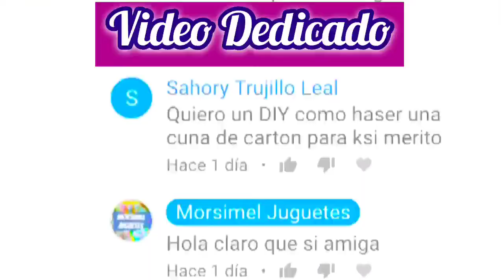CUNA- BAMBINETO PARA TUS KSIMERITOS !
Hola Morsifans!! les dejo un super video de como hacer tu propia CUNA-BAMBINETO!
Los quiero mil y nunca dejen de soñar! Besos